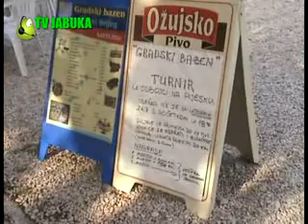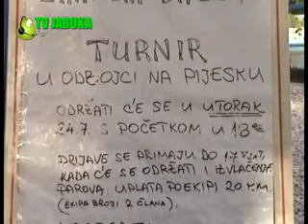TV JABUKA: Turnir u odbojci na pijesku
TV JABUKA: Turnir u odbojci na pijesku Široki Brijeg